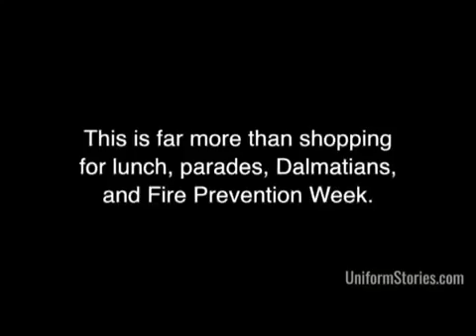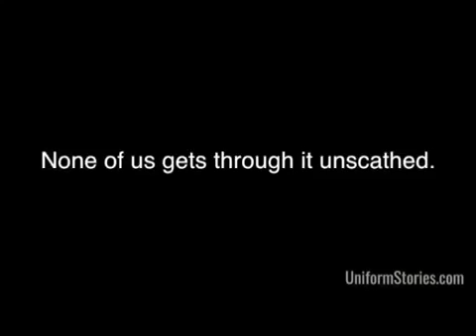Bulgarian TV news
This is an outcome of the Erasmus+ project Let Us Speak. In this activity students were supposed to create the evening news of 6 reports.

This project has been funded with support from the European Commission. Responsibility for the content of this video lies entirely with the publisher. The video does not necessarily reflect the official opinion of the European Commission, and the European Commission may not be held responsible for the use which may be made of the information contained therein.